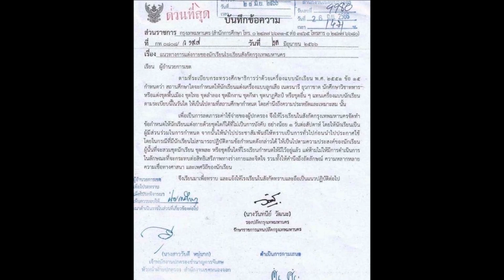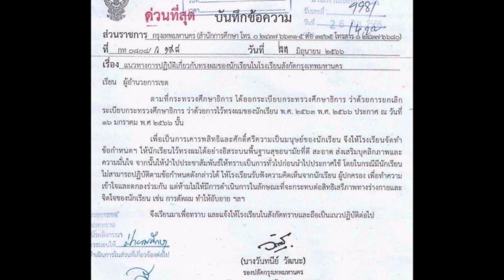ปลดล็อกไม่ต้องใส่ 'ชุดนักเรียน' ไว้ผมทรงอิสระ ส่งเอกสารถึง 437 โรงเรียน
หนังสือเสียง สำหรับทุกคนที่สนใจ
ขอบคุณถาพเรื่องจาก  komchadluek.net
ภาพจากเจ้าของภาพทุกภาพ